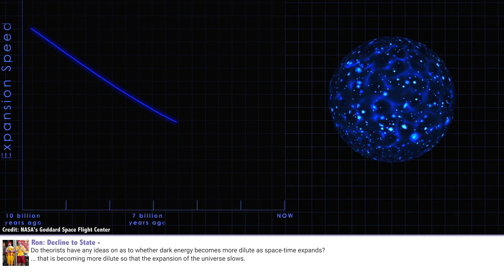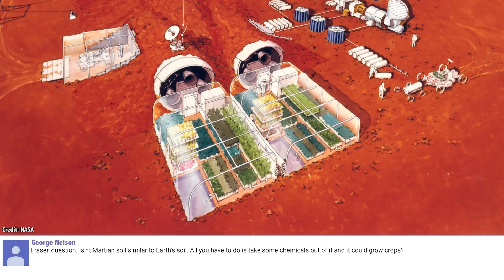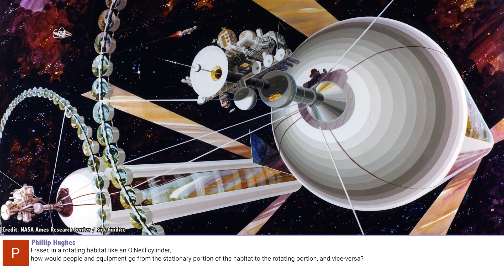Q&A 34: Will Ice Protect Us From Radiation? And More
In this week’s question show, Fraser wonders if the Earth will get new moons, if dark energy is getting more diluted over time, and if the ice on Jupiter’s moons will protect us from its deadly radiation.